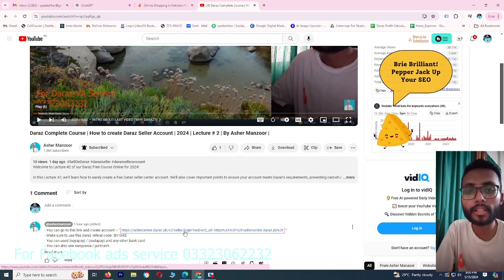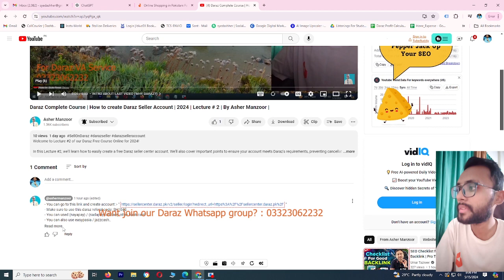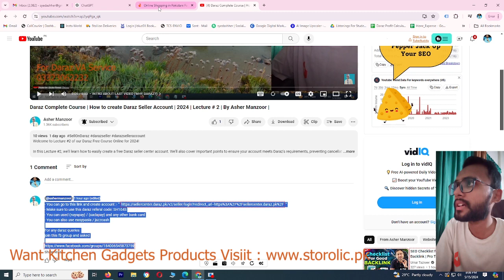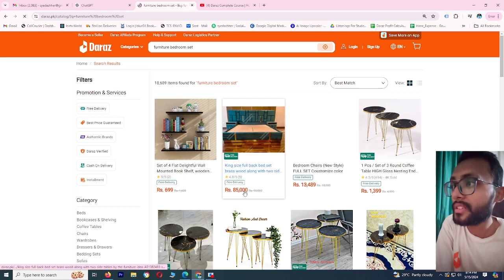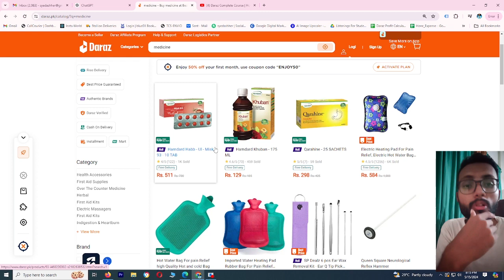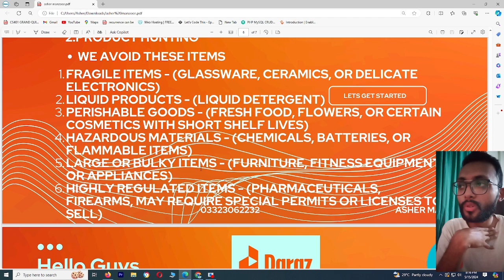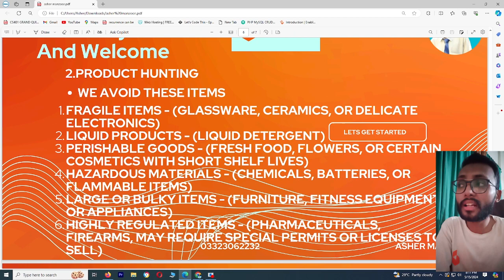Product Hunting Introduction | Lecture # 4 | Daraz Complete Course | 2024 By Asher Manzoor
In this Lecture #4, Today, we'll explore the critical criteria for product hunting and the strategic choices faced by manufacturers, wholesalers, and resellers.

We'll also discuss the considerations surrounding fragile and restricted variation items, weighing the pros and cons of including them in your product.

This will help you to choose your niche in which niche you want to sell products on daraz.

Time-Stamps:-
00:00 | SOME IMPORTANT POINTS BEFORE TO CREATE DARAZ SELLER ACCOUNT
01:30 | PRODUCT HUNTING INTRODUCTION AVOID THESE ITEMS OTHER WISE ACCOUNT BAND / WHAT MANUFACTURES AND WHOLESALER SELLS?
09:35 | WHAT DO RESELLER SELLS?
10:30 | CONCLUSION
10:40 | NEXT VIDEO INTRO
10:50 | PLEASE "LIKE" "COMMENTS" AND "SHARE"